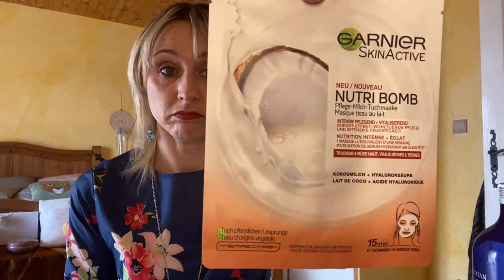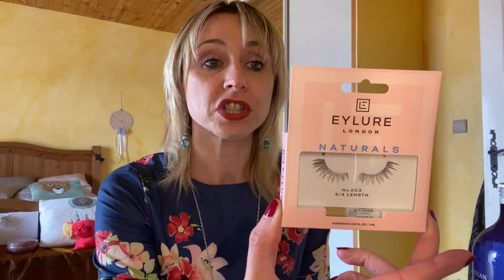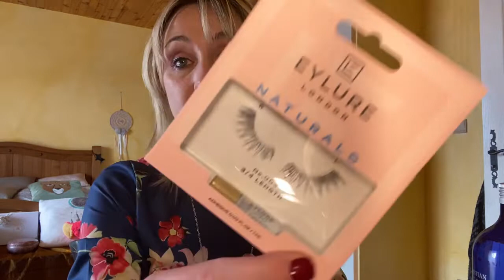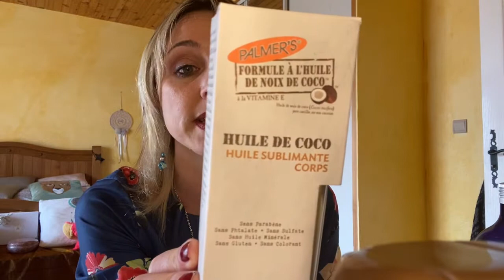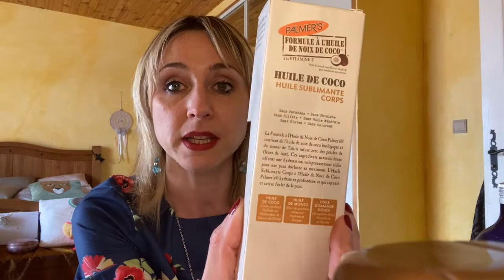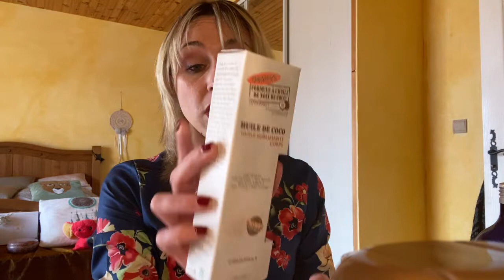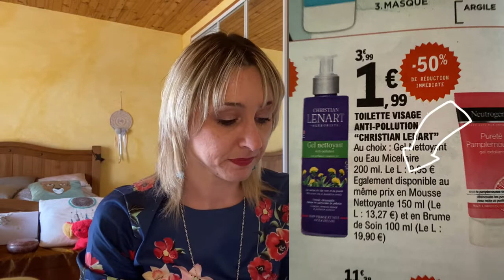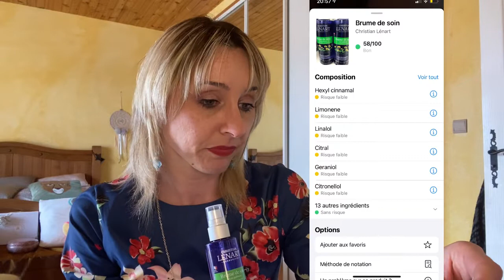HAUL PROMO BEAUTE LECLERC 2021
Coucou 👋

Je voulais vous partager cette vidéo au plus vite

Les promos beauté Leclerc 2021

La folie dans le magasin 😩
Mais un régal ces promotions ! On fait de réelles économies